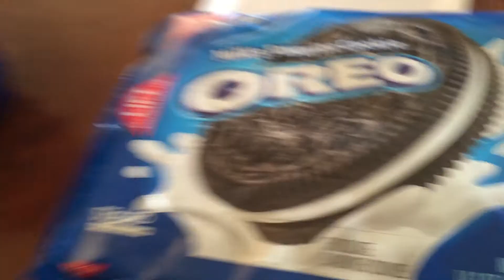A healthy breakfast is key!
It all depends on your definition of healthy doesn't it?